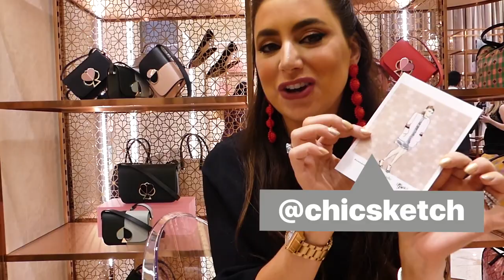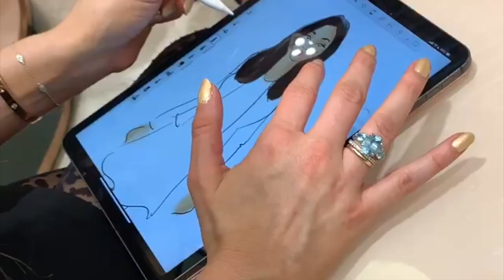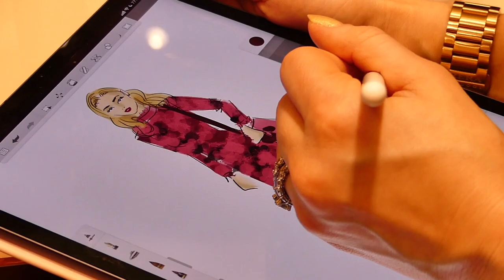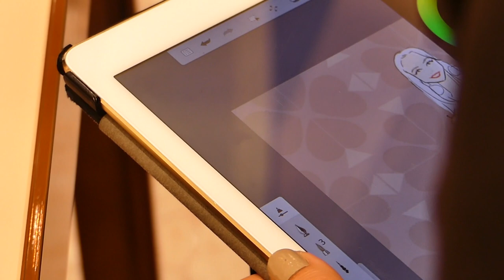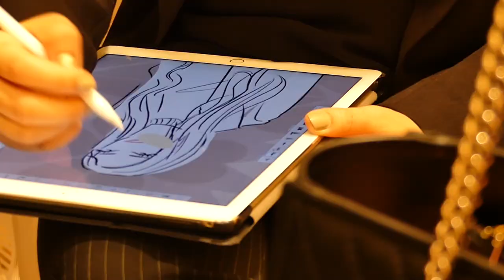KATE SPADE HUDSON YARDS LAUNCH || CHIC SKETCH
Kate Spade Hudson Yards Launch!
Chic Sketch had the honor of working with this years Kate Spade Event at the beautiful grand opening of Hudson Yards Mall! Where I myself Emily Brickel Edelson got to sketch the most influential people in the fashion industry!

Get all the insider details on what to wear to these luxury and breathtaking events!